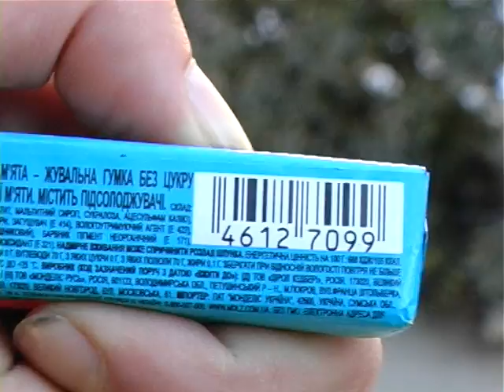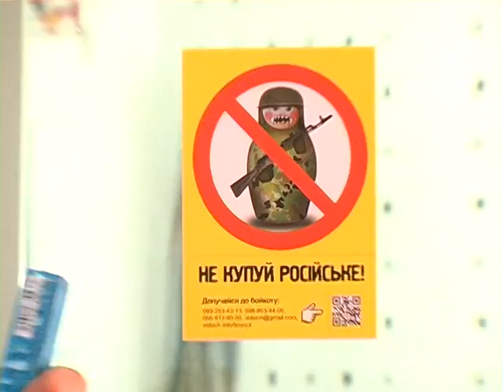Опитування рівнян - Чи потрібні російські товари